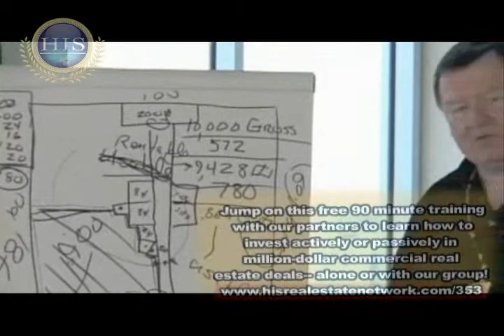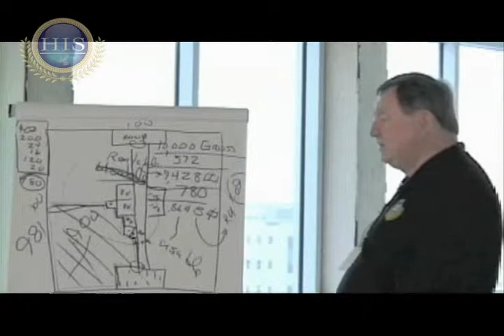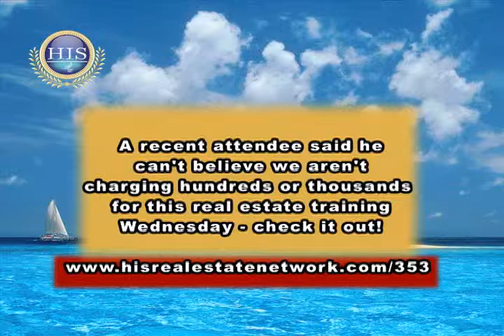Understand the common area factors-PT 3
Rent-able space with the load factor is the price you want to know because that is what you will be paying for. The "per square foot price" for usable square feet is only a portion of what you will pay each month.

Considering starting out in commercial real estate investing or if you are a seasoned veteran there is something here for everyone.  Look over our shoulder and learn insider information that is timely, current, and essential to the successful investor from some the most successful professionals working daily in the commercial property market.   Rick Melero and his advisory team at HIS Capital Group, LLC will guide your through all the important aspects of commercial property investing; from determining the values of a property, to commercial lease negotiations, to raising capital for your project.  Find out more of what we love help our investors

Commercial Real Estate is a profession requiring full time dedication and intelligent insight, the kind of insight and professional information you're going to gain here with our video education collection.
If you are a real estate agent or proffesional investor in commercial properties you will find our entire series a wealth of information found in our playlist here;